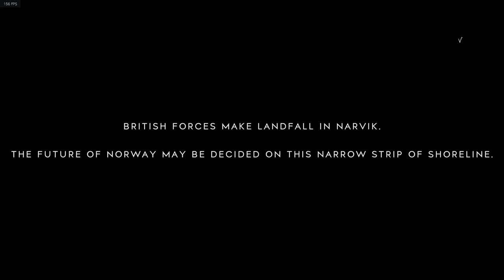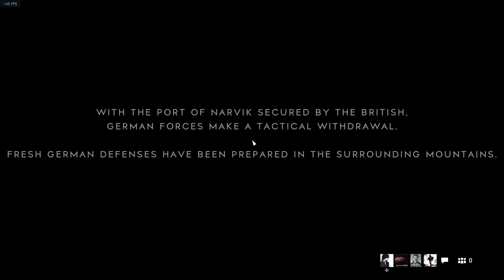Battlefield 5 Grand Operations | 113 - 34 (PC)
Full match of battlefield 5 grand operations on the pc. Attacking side

PC Specs:
CPU - intel i7 8700k
Cpu cooler - bequiet dark rock pro 4
Video card - MSI gtx 1070ti gaming 8gb
Powersupply - evga supernova 650w g2
RAM - corsair vengeance ddr4 16gb @3200mhz
Storage - m.2 2280 nvme adata xpg sx8200
Mouse - Cooler master CMstorm